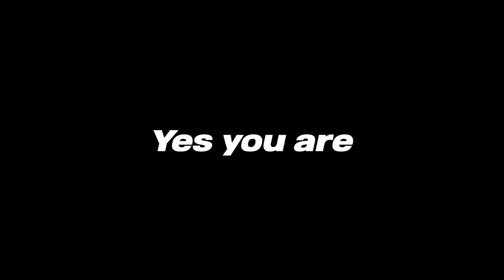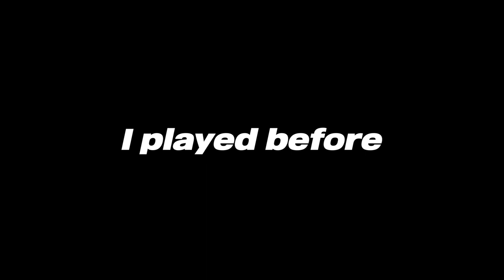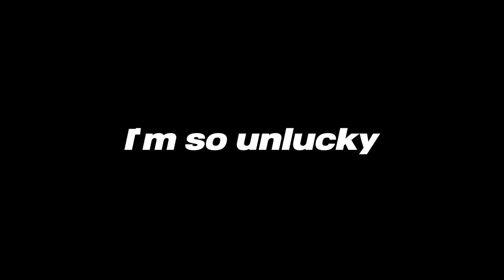" Topivanwilderman " | Topi vs Impossible wave #10 | Geometry Dash